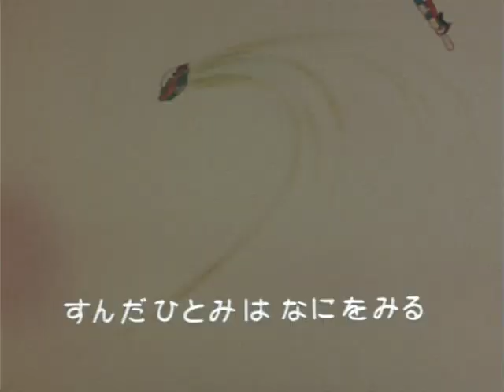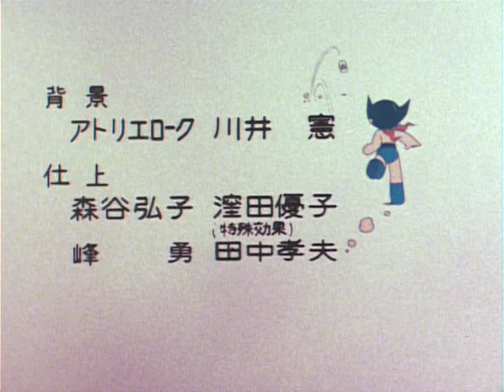Jetter Mars Episode 20: Mars Becomes a Young Lord [English CC]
Dr. Jin has created a new invention, an electronic circuit. When it's installed in Mars, he becomes a chivalrous young Yakuza lord.
©️ Tezuka Productions, Toei Animation

Initial air date: June 30, 1977
Script: Shunichi Yukimuro
Direction: Wataru Mizusawa
Animation Direction: Shigeru Kokawa
Art: Seihei Kawamoto

Jetter Mars (ジェッターマルス Jettā Marusu) is a short-lived Japanese anime series made in 1977, written by Tezuka and directed by Rintaro. It was produced by Toei Animation.

-Translated by Ryan's Archive and Tiffany Verbeck

0:00 Opening
1:10 Mars Becomes a Young Lord (Part 1)
11:52 Mars Becomes a Young Lord (Part 2)
23:01 Credits
24:11 Next Episode Preview